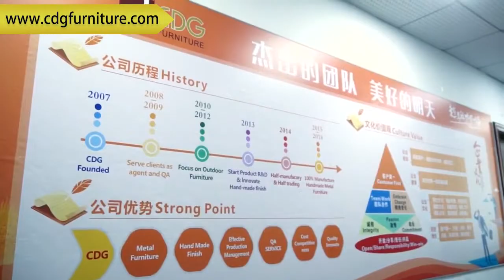CDG Furniture the leading restaurant furniture manufacturers, restaurant dining tables and chairs.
Commercial Furniture Manufacturer For Chair & Table – CDG Furniture, CDG is a professional commercial furniture manufacturer and suppliers for Chair & Table, Commercial Furniture, Garden Furniture, Outdoor Furniture, Bar Furniture manufacturer. Founded in 2006.

Our commercial furniture factory based in Guangzhou. With 10,000 square meters workshops and 80 skillful workers crafting our furniture items day and night.

We design,commercial furniture manufacturers and commercial furniture suppliers a comprehensive range of high quality commercial furniture to the Hospitality, Design, Event, Education, and Commercial markets.

With a great sale net,products popular both abroad and domestic,customers from Australia,North Ameria,South America,Europe,South Africa，Middle East and South Africa.